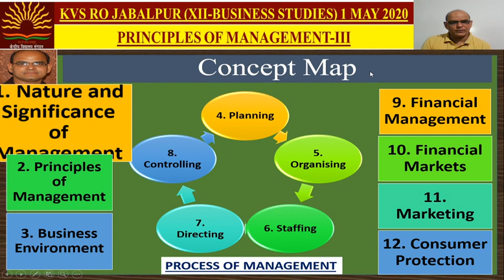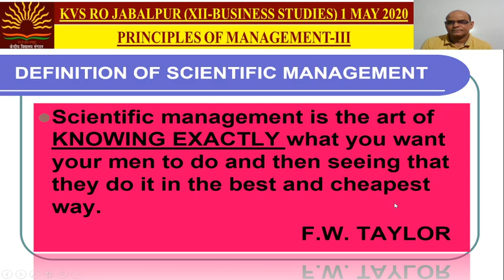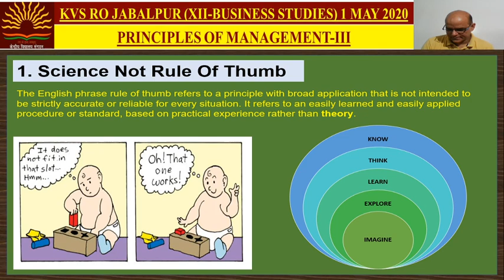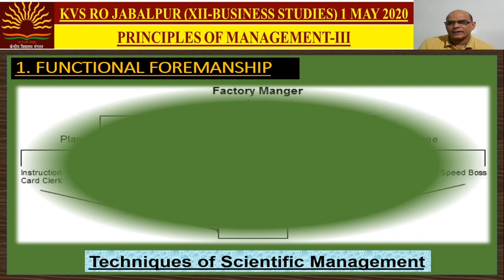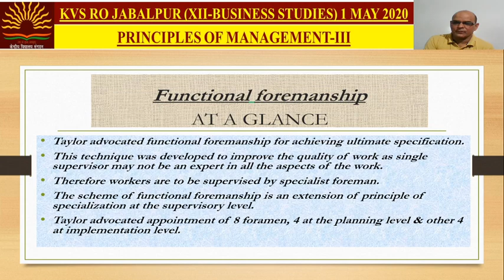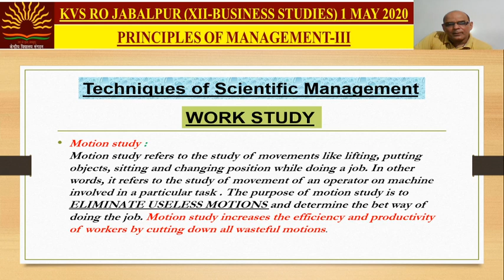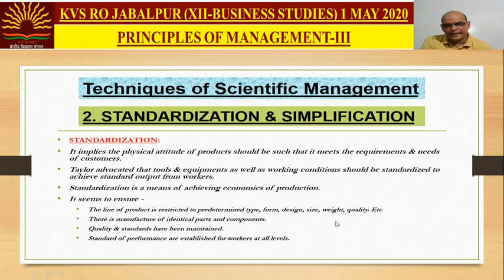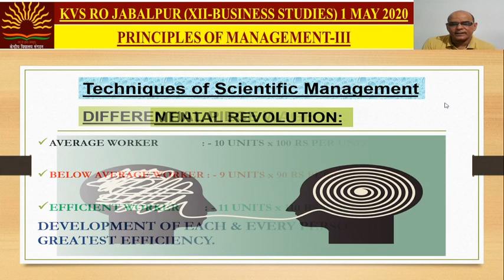PRINCIPES OF MANAGEMENT PART III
BUSINESS STUDIES
PRINCIPLES OF MANAGEMENT PART III